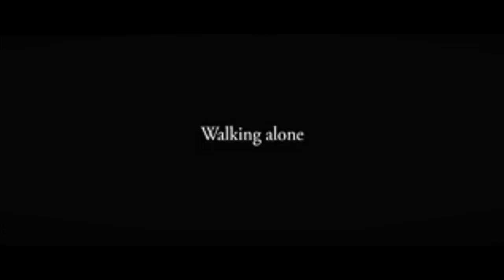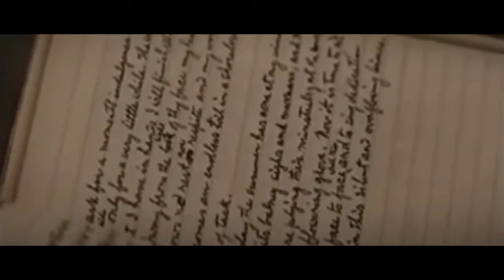JEEVAN SMIRITI,A film by RITUPARNO GHOSH Part-3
Know deeply about NOBLE PRIZE WINNER AND GREAT GREAT POET, WRITER, EDUCATIONALIST RAVINDRANATH TAGORE by this amazing documentary,
Jeevan Smiriti documentary by RITUPARNO GHOSH,
RAVINDRANATH TAGORE BIOGRAPHY